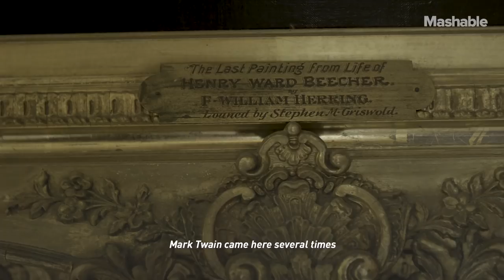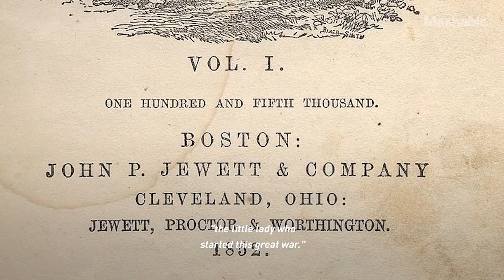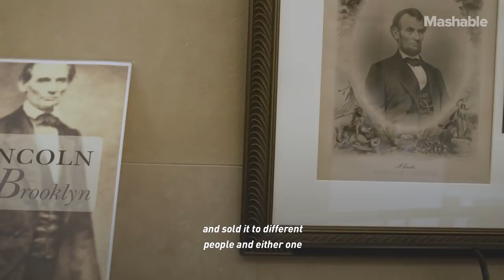This Historic Church Held a Life-Saving Secret Underneath It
Underneath the floorboards of Plymouth Church lies a basement. Unlike most church basements, the 172-year-old church was once a stop on the underground railroad, housing runaway slaves on their journey to freedom. Explore the rich history of downtown Brooklyn's historic church on this week's episode of What's In The Basement.